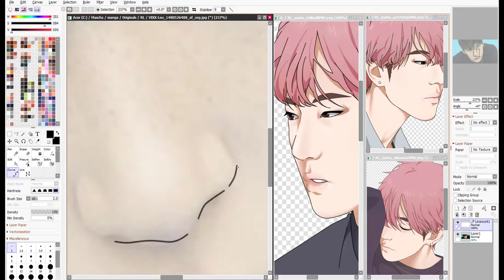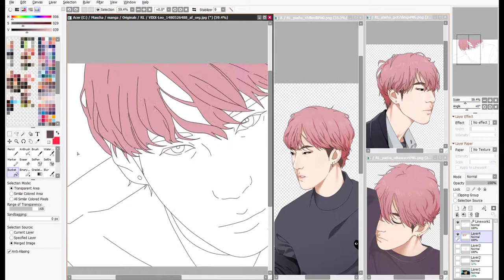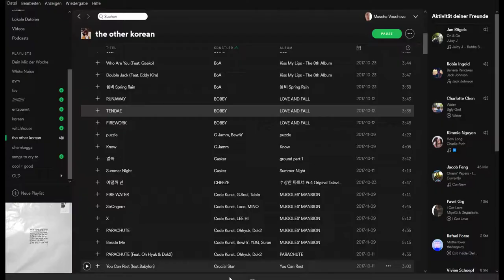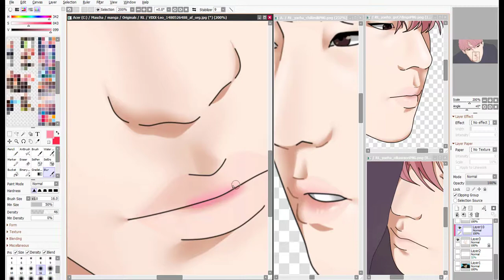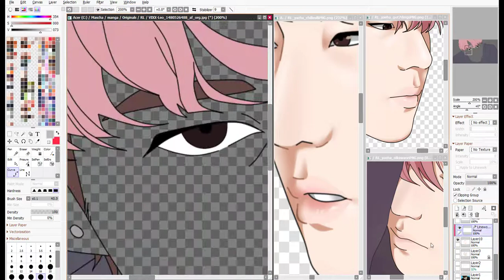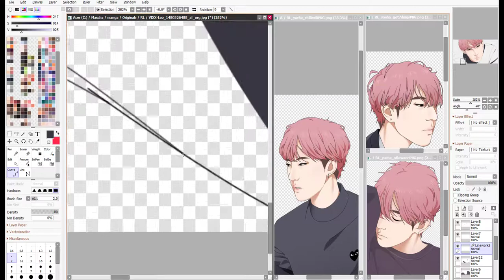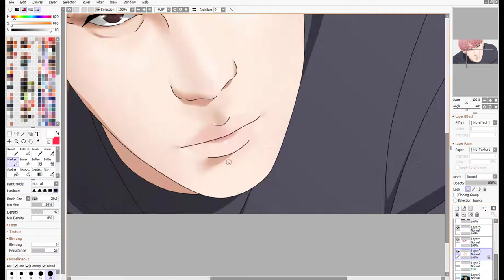YAEHA | Speededit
Hello again me frens,
I have recorded something again (after yeaaars as it feels like). The base image is a photograph of VIXX' Leo. Really love him facial structure!!

PS: I don't know why the music skipped a beat twice. If you even noticed haha

G.Soul - Tequila (ft. Hoody)
Programs used: Paint Tool SAI 2
For recording and Video editing: Camtasia Studio 9